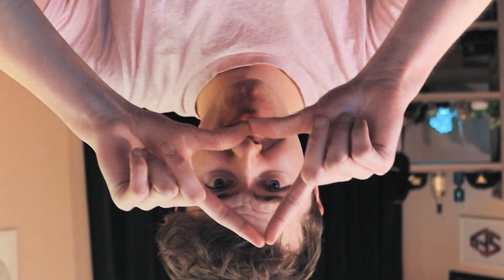PENTAGON (펜타곤) - Naughty boy (청개구리) MV Reaction!! [MASSIVE DORKS!!!]